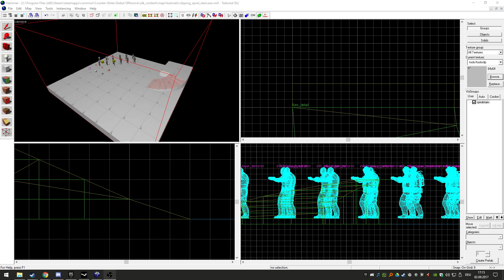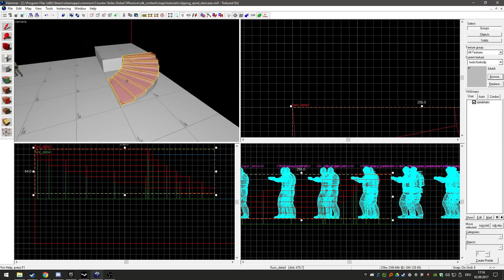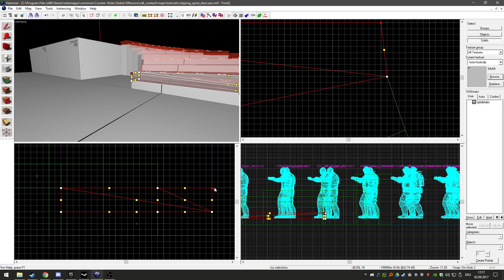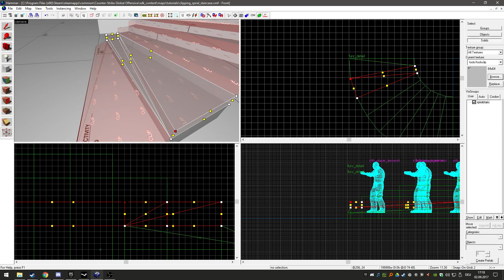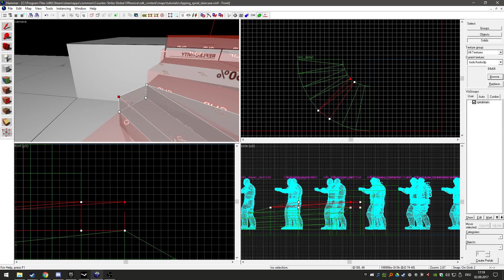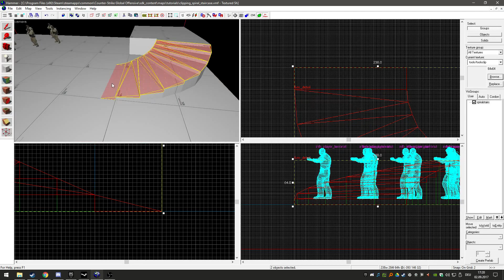[CS:GO SDK] How to clip a spiral staircase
Small tutorial on how to clip a spiral staircase without using the carve tool.